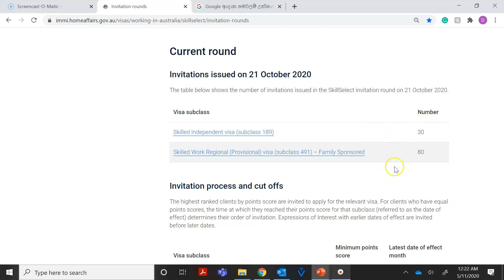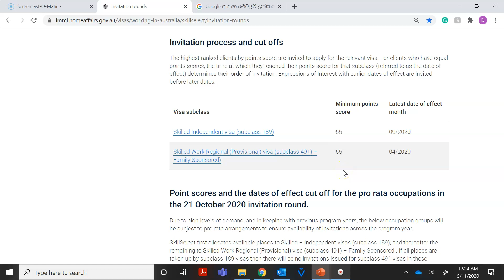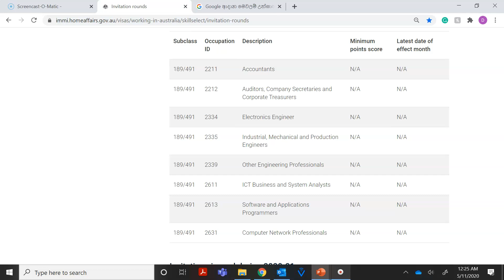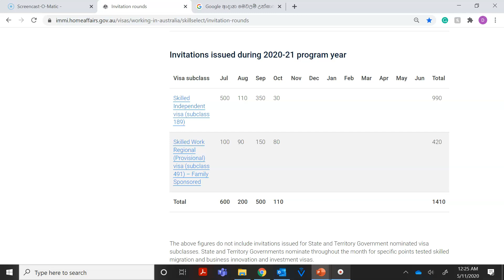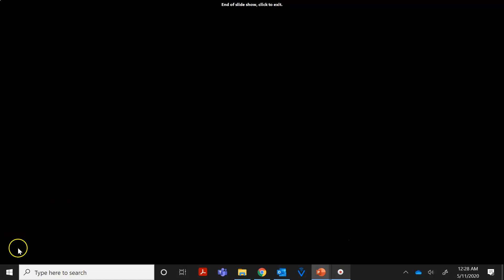189 Visa සිහිනය අත්හරින්න වෙයිද? ඔක්තෝම්බර් Invitation Round එකේ ප්‍රතිපල ! Lankan In Melbourne